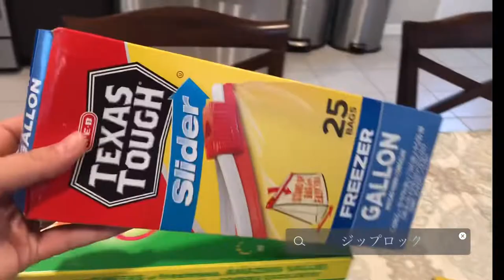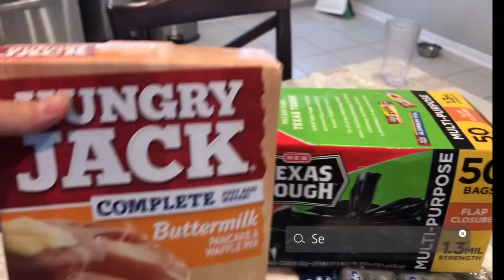【日用品購入紹介】食料備蓄初心者🔰／週7日～10日分の日用品／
今回は一週間分の日用品、食料品購入の紹介です。食料備蓄は毎回少しずつですが頑張っていきたいと思います。いつもご視聴頂きありがとうございます。